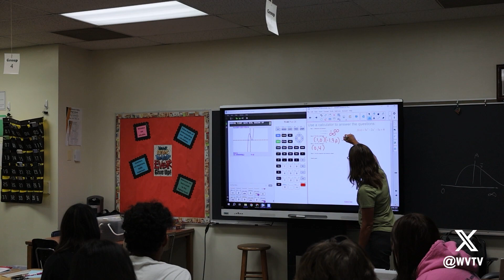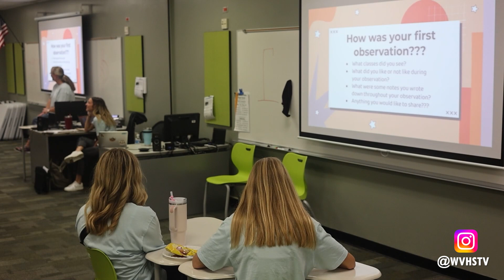WV Grow Your Own Teachers; Warrior Update